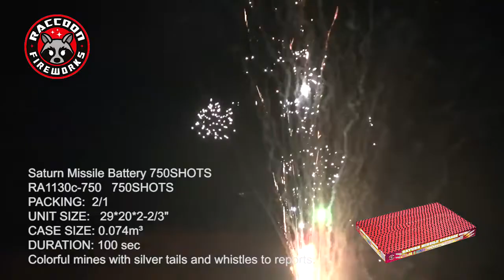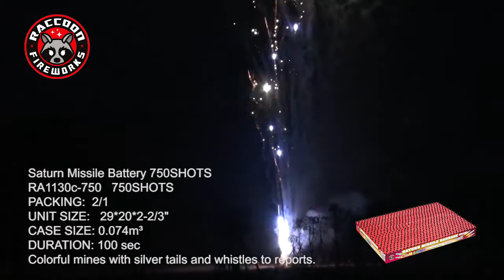RA1130C 750 Saturn Missile Battery by Raccoon Fireworks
750 Saturn Missile Battery